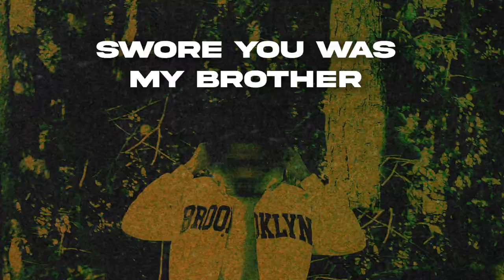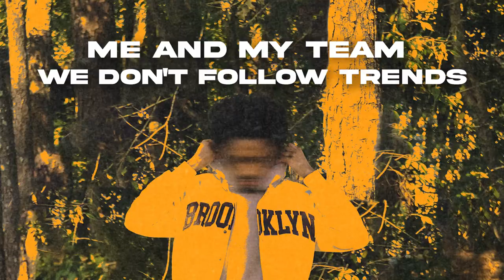SlickDa3rd - Hoodie Season (Official Lyrics + Visualizer)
SLICKDA3RD 🥉